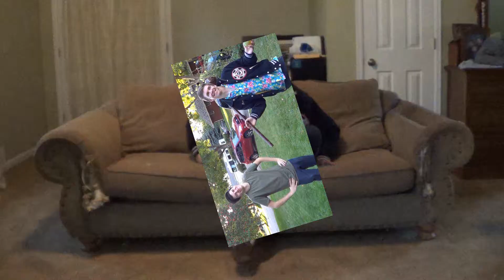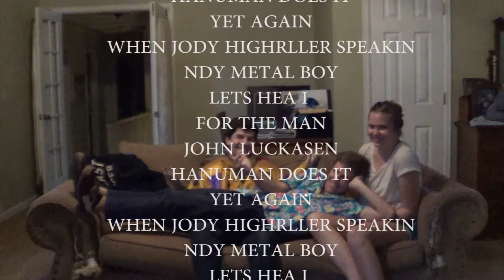hauman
davud hasselhoff picks up a mointain